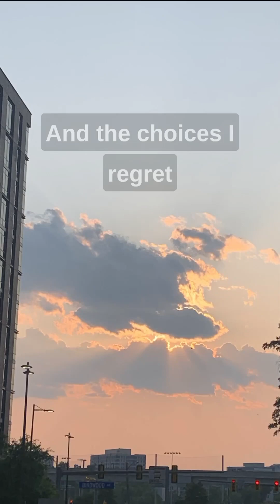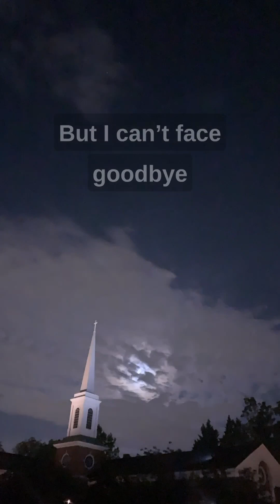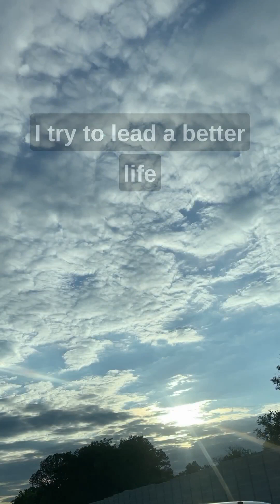Pictures of the Sky